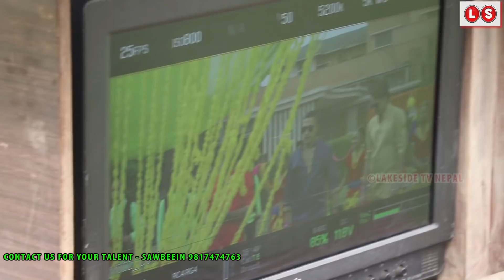यसरि बनेको थियो चर्चित गीत औंठी बेरुवाको, शुटिंगमै भयो यस्तो रमाइलो |Aauthi Beruwako Shooting Khem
यसरि बनेको थियो औंठी बेरुवाको लोकगीत, हेर्नुहोस शुटिंगमै यस्तो रमाइलो